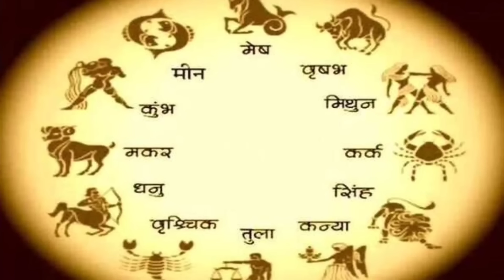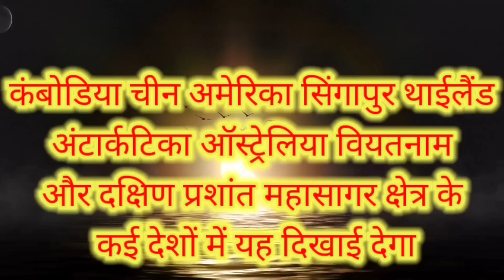Surya grahanb 2023 सूर्यग्रहण 2023 - grahan 2023 Date and Time in india solar eclipse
चंद्र ग्रहण भारत मई 2023 जाने सुरु और ख़त्म होने का समय - chandra grahan 2023 - chand grahan

चंद्रग्रहण 2023 भारत जाने सही समय और सूतक - chandra grahan kab hai - chandra grahan kaha lagega